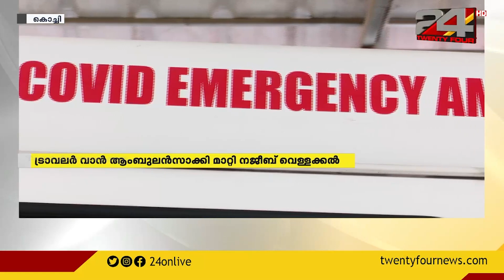കൊവിഡ് കാലം ശുഭചിന്തകളുടേതാകാം|GOOD MORNING WITH R SREEKANDAN NAIR